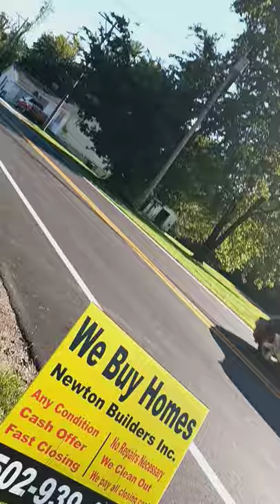going to the store with terry